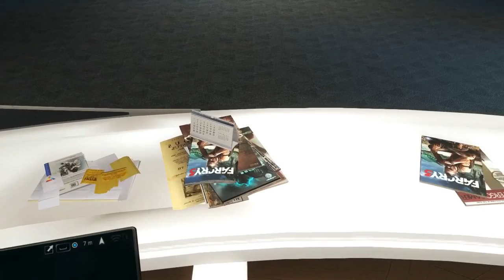Assassin's Creed Rogue PC - Gameplay - GTX 750 TI -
Assassin's Creed Rogue is a 2014 historical fiction action-adventure open world stealth video game developed by Ubisoft Sofia and published by Ubisoft. It is the seventh major installment in the Assassin's Creed series, and acts as a sequel to 2013's Assassin's Creed IV: Black Flag and a prequel to 2012's Assassin's Creed III with its final mission being the prologue to 2014's Assassin's Creed Unity. The game was first released on the Playstation 3 and Xbox 360 in November and December 2014, and will later be made available on Microsoft Windows on March 10, 2015.